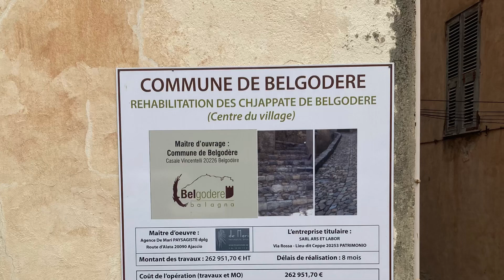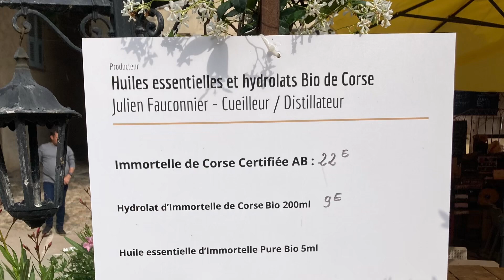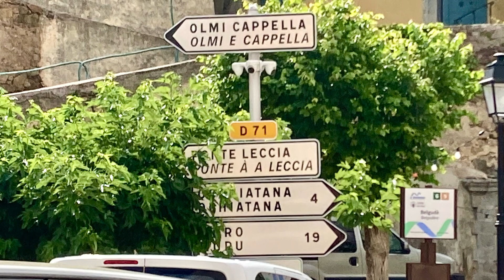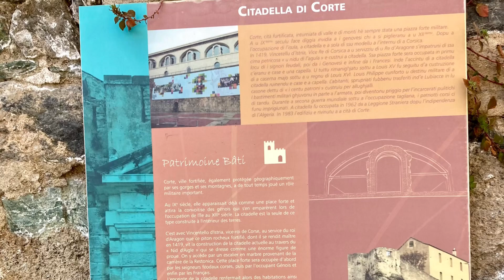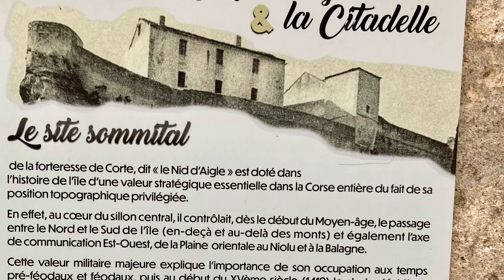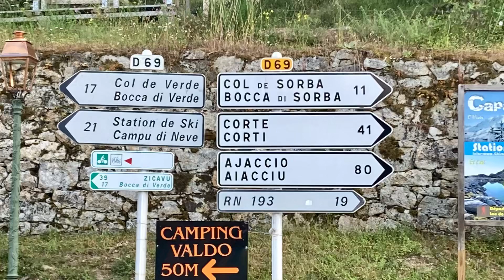Corsica 2024 day#7 Saint Florent Corte Soba Restonica Solorenza Port